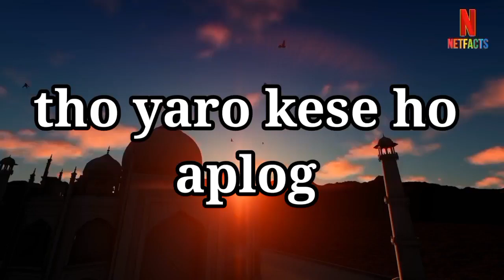दुनिया की ऐसे गजब की बातें शायद आपने कभी सुना होगा। Mind banding facts.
इस वीडियो में आपको दुनिया के कुछ ऐसे अजीबोगरीब तत्वों को जाने को मिलेगा शायद ही आपको ऐसे तत्वों को बारे में कभी सुनने को मिला होगा।

In this video you will get to know some such strange elements of the world, hardly you have ever heard of such elements.

Netfacts channel
Netfactschannel
netfacts